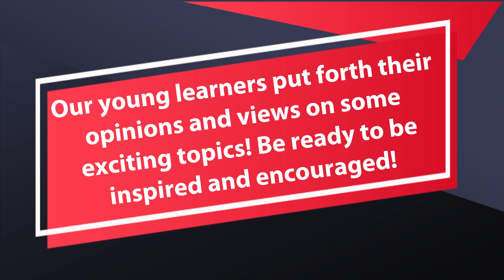TED ED Showdown 2021 Manas Dushing (Grade 8)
TED ED Showdown 2021
Lockdown series 2.0
Manas Dushing (Grade 8)
Topic - Cars & it's evolution